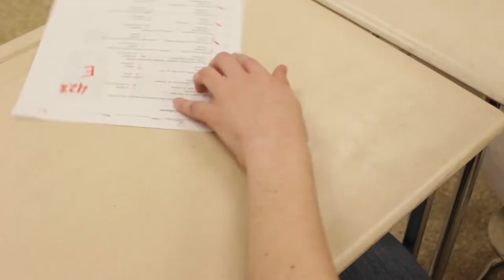Anti Drug PSA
Don't do drugs. drugs are bad.